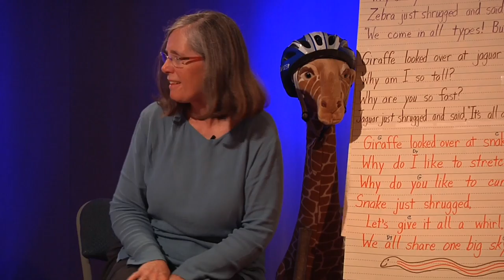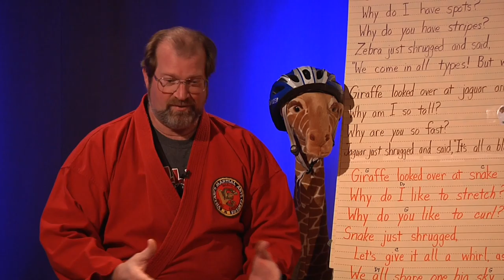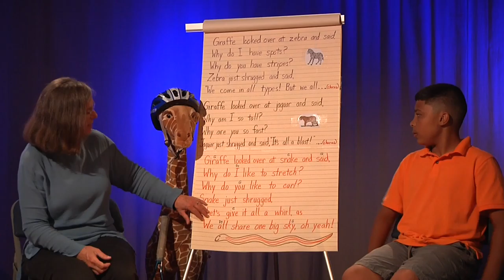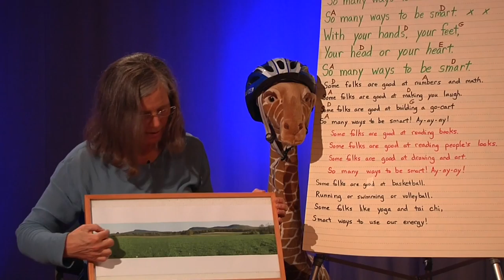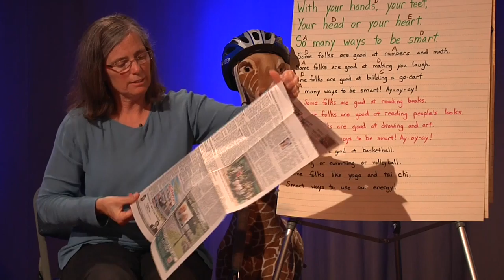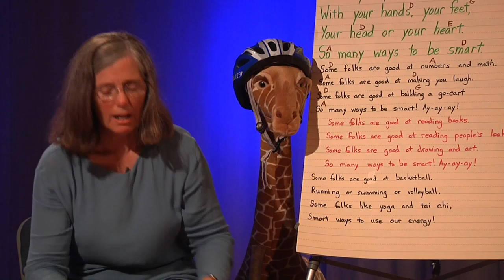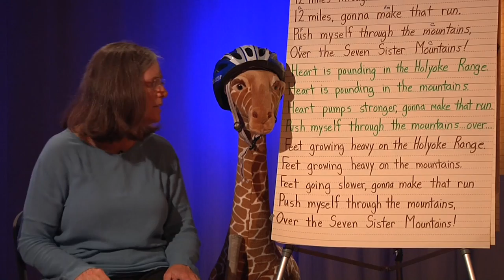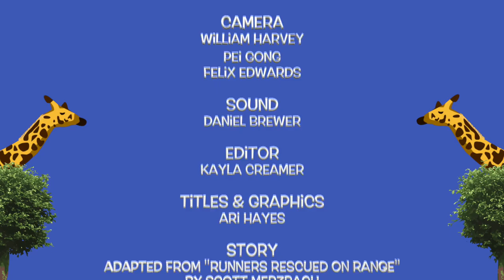The Curious Giraffe Show: What kind of exercise do we do?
The Curious Giraffe show is a series hosted by Dorothy Cresswell, retired elementary school teacher and music educator. The program aims to get kids thinking about important issues in today's society. Featuring a Tai Chi Master visitor.